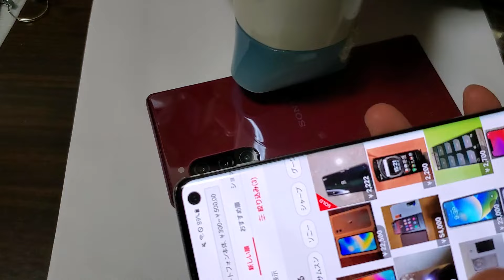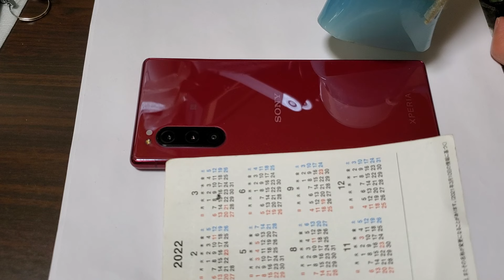xperia 5 分解